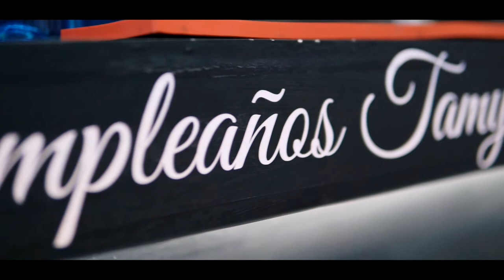Fifteen Years Tamy